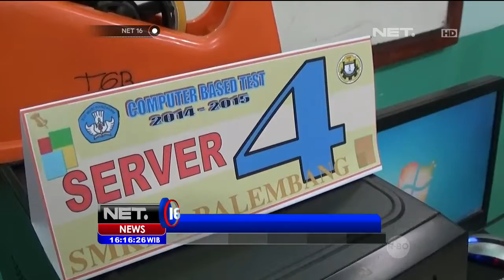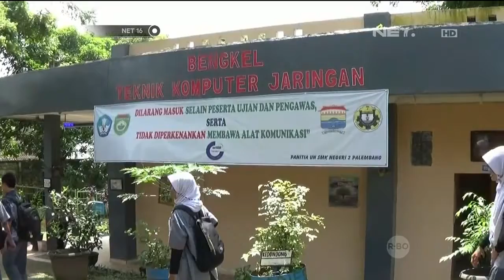Jelang Ujian Nasional, Soal Didistribusikan - NET16